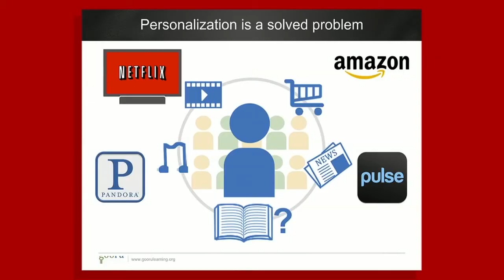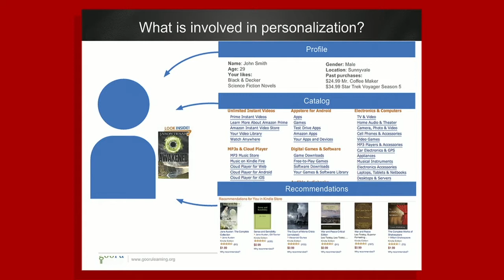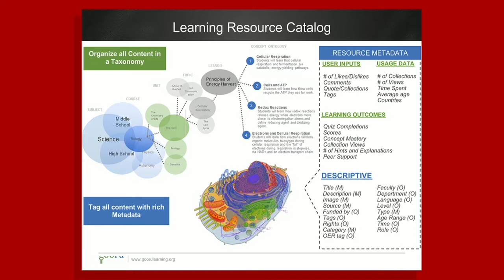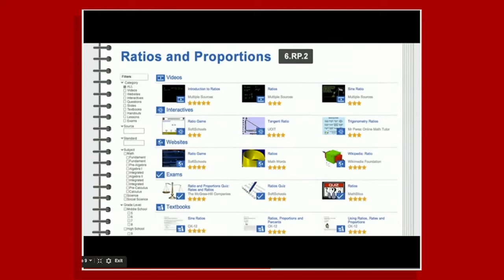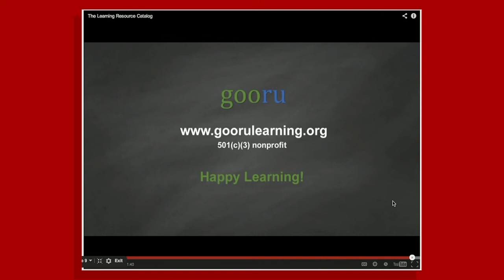Strata 2013: Prasad Ram, "Using Data to Honor the Human Right to Education"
More than ever before, students are using the Internet to study, leaving behind a trail of valuable data. How can we leverage this data to improve education? Learning analytics focused on tracking student activity and performance provides strong insights, but the bigger opportunity is to "close-the-loop" and use the data for the student's benefit. With Gooru a free search engine for learning, we can see what web resources are the most popular, what topics students are looking to study, how much time students are spending studying specific resources and the corresponding learning outcome. With this data, we can deliver personalized learning on a scale that can honor the human right to education.